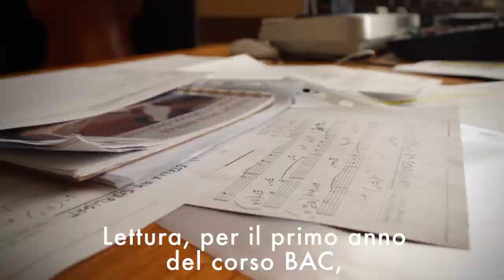Corso Di Basso CPM Milano - Siro Burchiani